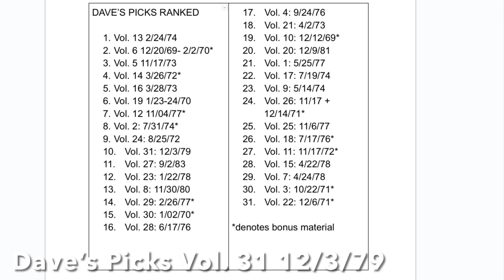Grateful Dead Dave’s Picks #31 Review and Ranked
Shaggy reviews and ranks a show he really, really likes. Fire on the Mountain anyone?!?!?!